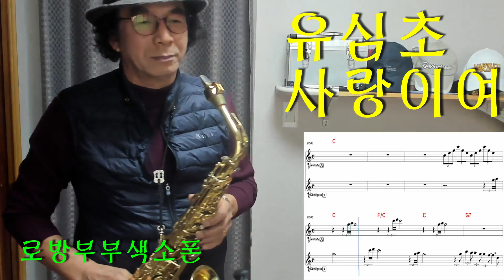로방부부색소폰 이태구연주 "사랑이여" - 유심초